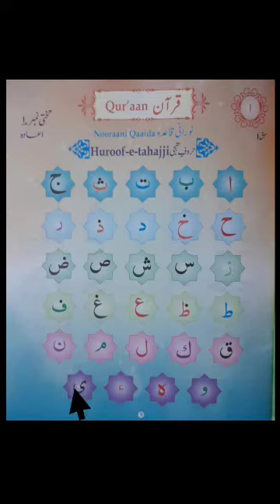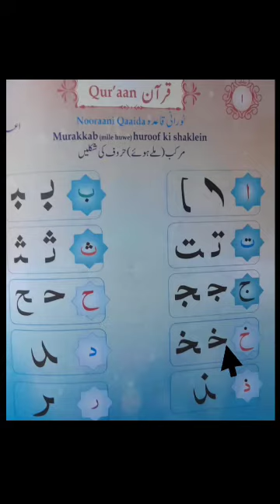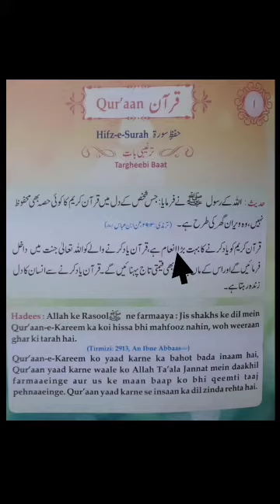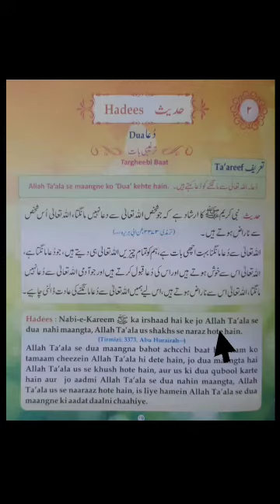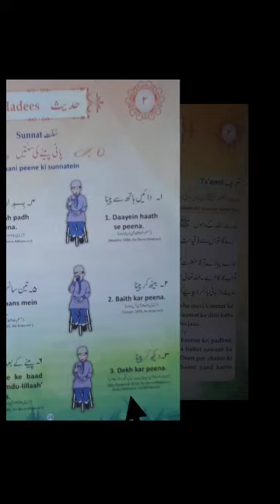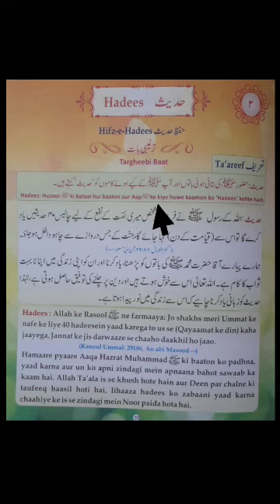Deeniyat, (Qur'an,Hadees) Class 1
Jazakallahu khair